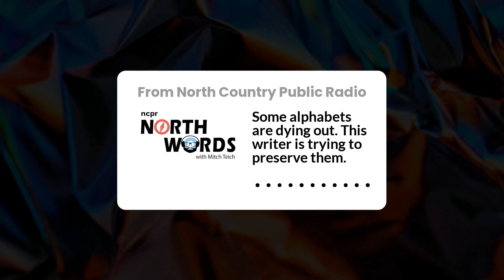Some alphabets are dying out. This writer is trying to preserve them. | North Words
(Jan 19, 2024) Tim Brookes is fascinated by language and writing. So he invented a day to celebrate them.